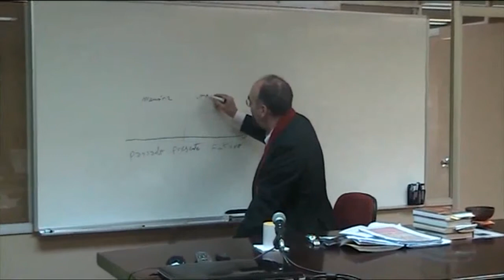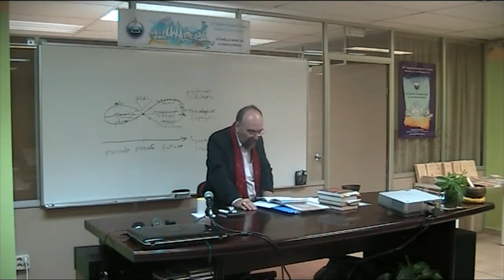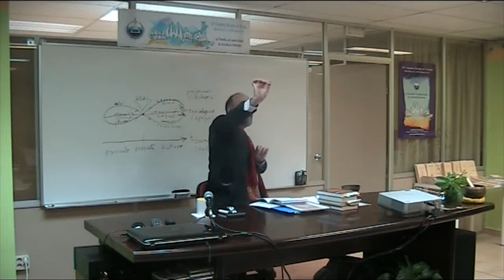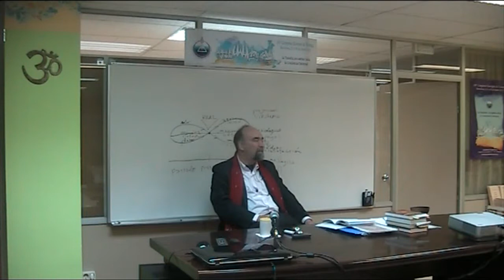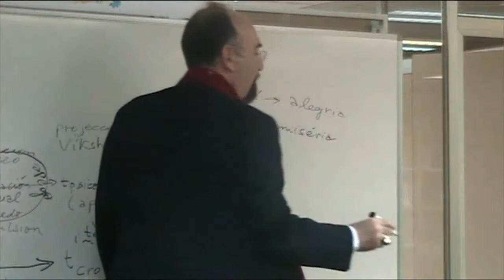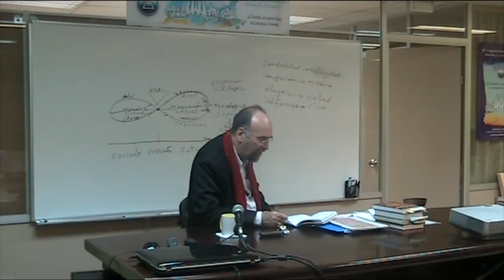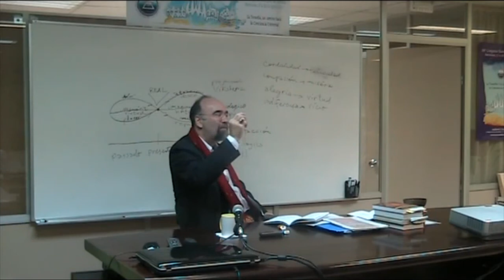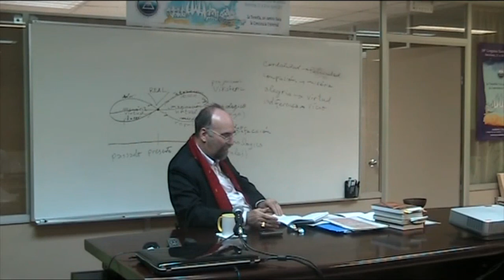(2017-03-13)-La meditación, obstáculos y antídotos (por Ricardo Lindemann)-3de3-